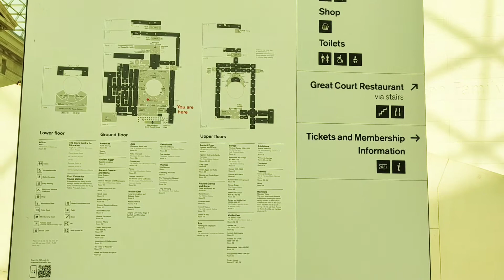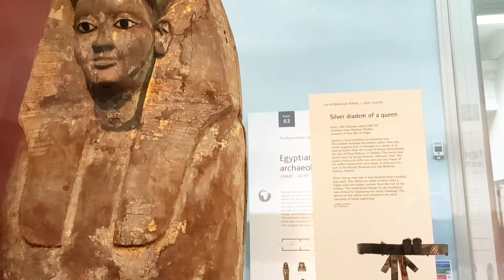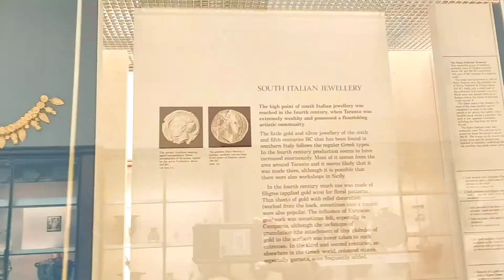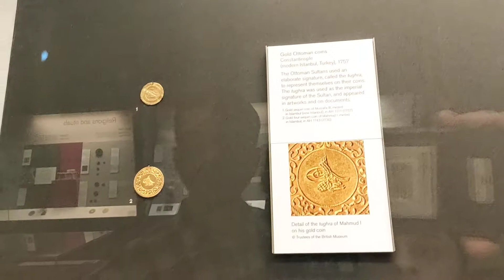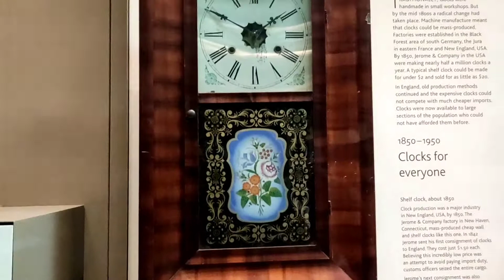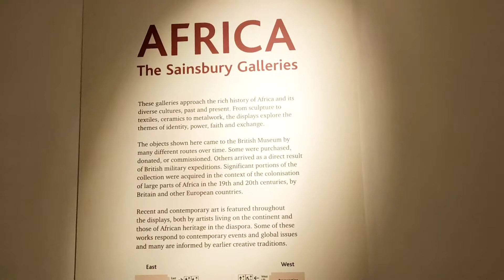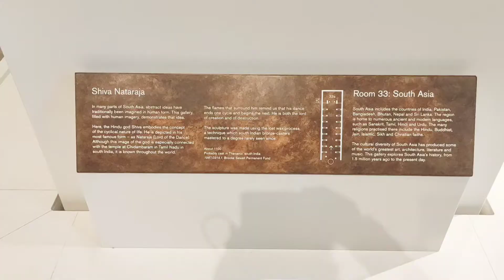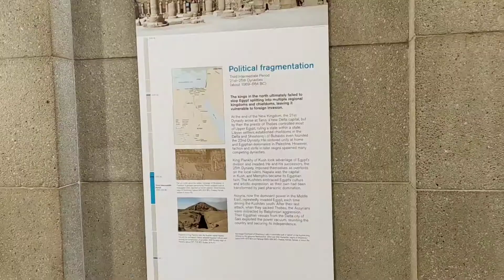लंडन चे British Museum|भारतातील कोणत्या प्राचीन वस्तु सापडल्या|One Day Trip to London Museum|VD#09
नमस्कार मंडळी, आज आपण बघणार आहोत लंडन चे British Museum.

धन्यवाद ...!